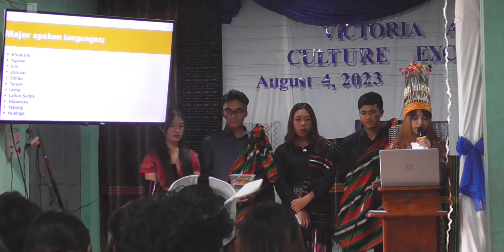FALAM Group | Presentation and Traditional Song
Presenter :
Lai Peng Mang
Merium
Van Bawi Bik Thawng Lian
Alice
Zing Chin Par@zingku

Timestamp:
00:00 Intro and Event Opener
01:35 Presentation
03:00 History (Short)
07:10 Traditional Food
10:15 Leng Ka Zuam Lo (Falam)

"Embrace diversity, unite in harmony; on Culture Exchange Day, we celebrate the colorful tapestry of humanity, where each thread represents a unique tradition, language, and belief, weaving together a world of understanding and empathy."